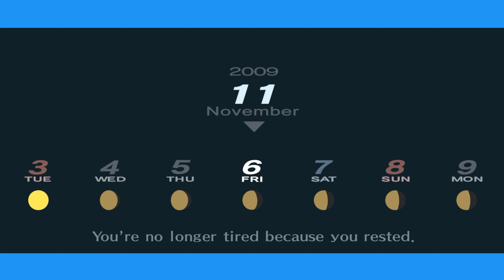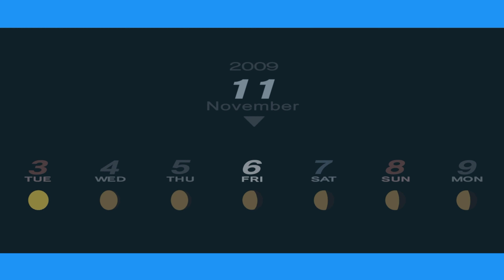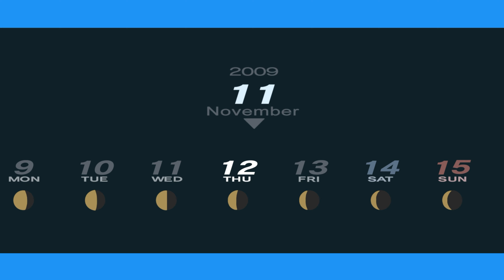Persona 3 Portable Playthrough - Part 53: Ryoji Mochizuki (4k60FPS) No Commentary.